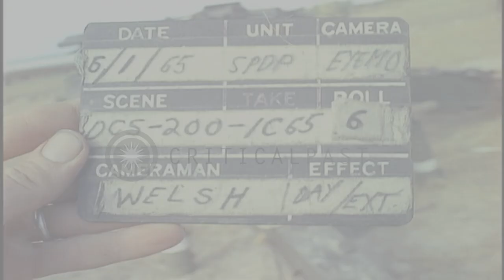Soldier of the US 8th Battalion, 6th Army, cleans a 155mm Howitzer during the Vie...HD Stock Footage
Soldier of the US 8th Battalion, 6th Army, cleans a 155mm Howitzer during the Vietnam War in Vietnam.

Activities of United States Army 173rd Airborne infantry Brigade during the Vietnam War in Vietnam. Soldier of the US 8th Battalion, 6th Army, cleans a 155mm Howitzer and its various parts. Another 155mm Howitzer on grass field in the background. Location: Vietnam. Date: January 6, 1966.

57,000+ broadcast-quality historic clips for immediate download.